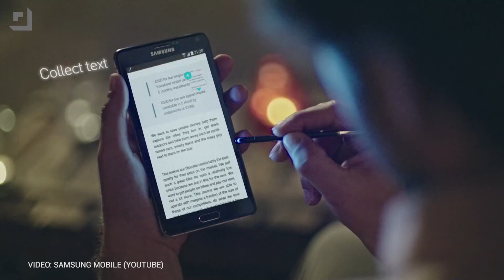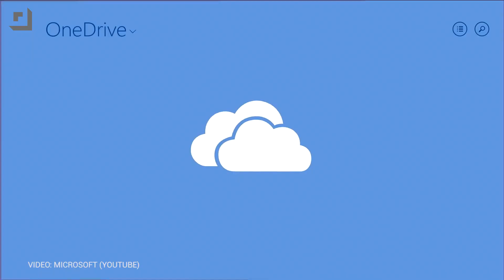Galaxy Note 5 UHD Display and Apple Watch Prices!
On this week’s episode of Rumor Roundup, Mark talks about Samsung raising the bar by packing a ridiculously high-resolution UHD display in next year’s Galaxy Note 5, Apple following in Amazon’s footsteps by including a 3D display in the next iPhone, the Apple Watch being a lot more expensive than most current smartwatch offerings, and Microsoft making a big push into music streaming. MORE